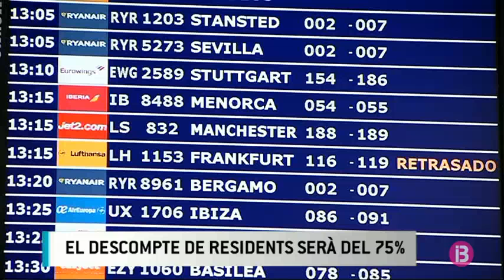RESUM MIGDIA 16-05-2018